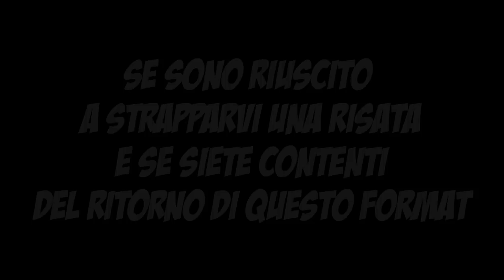ALVARO SOLER CI PROVA CON ME!!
✓ Realizzazione video  ✓ - - - - - - - - - - - - - - -

✓ About me ✓ - - - - - - - - - - - - - - - - - - - - - - -

✓ Social ✓ - - - - - - - - - - - - - - - - - - - - - - - - - -